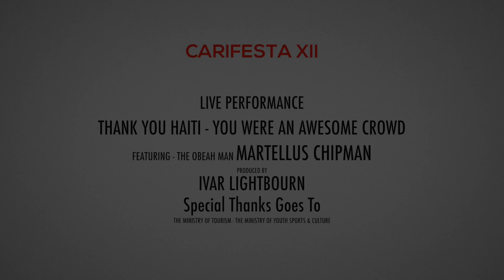Da Rhythm Band Carifesta XII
Da Rhythm Band in Haiti for Carifesta XII